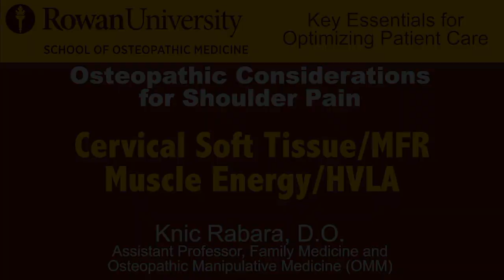Cervical Soft Tissue/MFR Muscle Energy/HVLA - Osteopathic Considerations for Shoulder Pain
2017 OMM Demonstration Videos - 10 of 11
Rowan University School of Osteopathic Medicine

Knic Rabara, D.O.
Assistant Professor
Family Medicine and Osteopathic Manipulative Medicine
One Medical Center Drive
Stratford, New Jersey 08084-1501